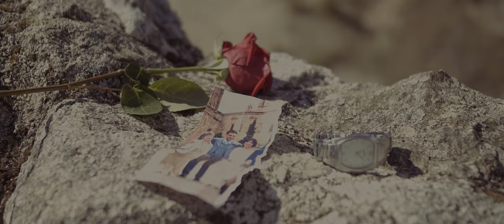ENTRE CENIZAS | Short Film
Se les quemó la carbonara.

Realizado por: Elena Corbillón, María Cotobal, Miguel Garzón, Daniel Gómez, Livia Guerra y Filipe Pissarreira.